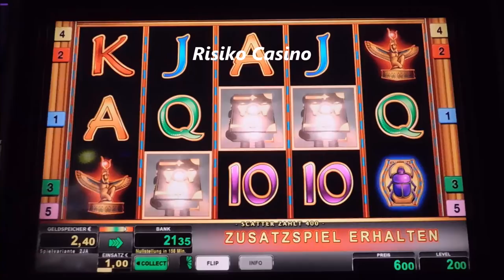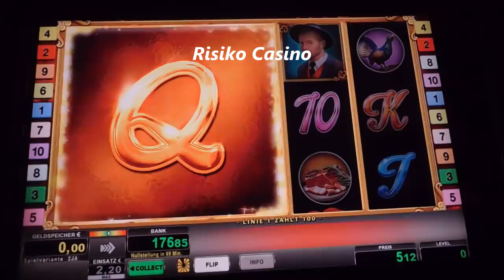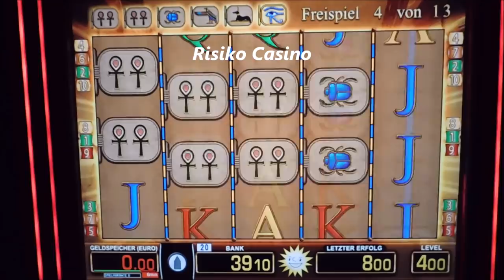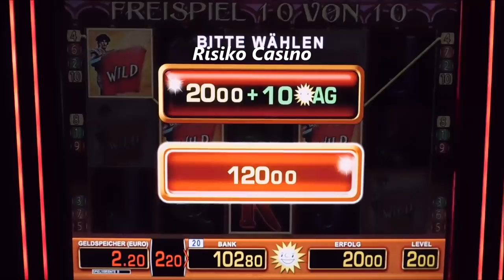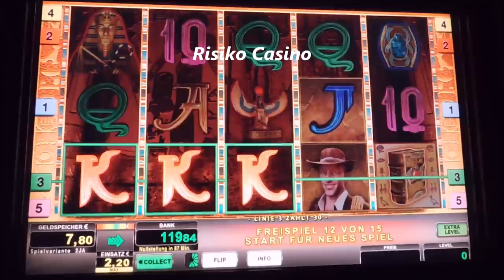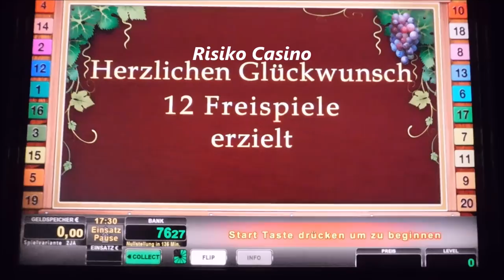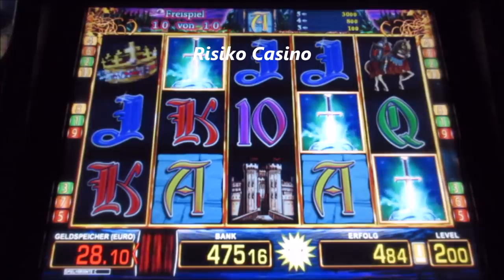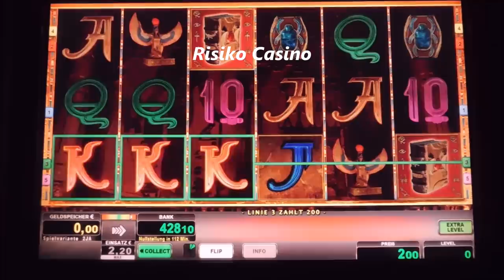KNALLHARTE SPIELOSESSION AM START! Zocken bis 4€ Fach! JACKPOTJAGD am Spielautomat! Novoline Merkur